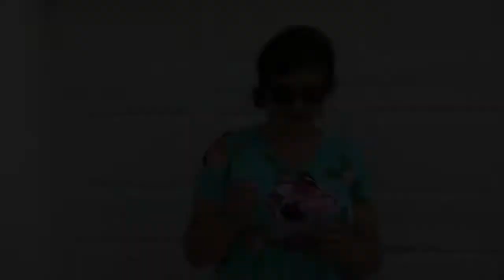Myrtle Beach Roofer: MD Roofing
Roof Algae